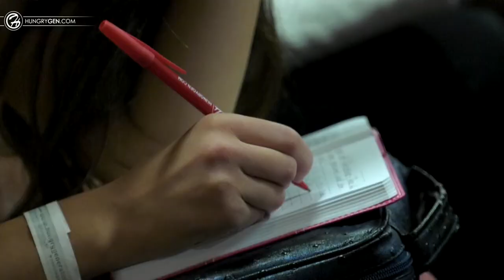Lessons from Football 🏈 // Answer the Call (Part 2)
I. Put on your football gear (Lay aside every sin/weight)
On football field you can’t dress up like those on bleachers. You are not called to fit in but to stand out. Gear is not only for the game but also for identification. Life is the game, armor of God is our gear (Ephesians 6:10-18)

1. The quickest way to destroy your calling is by compromise.
You can come to the stadium dressed like everyone but you must change when you step on the field
2. Focus is the key to fruitfulness in your calling.

II. Advance down the field with the ball. (Race set before you)
When you got the football, you are no longer on defensive but on the offensive. You don’t get a trophy by catching a ball but by advancing it to the end of the field. You owe it to the team, fans, couch, quarter back to score a touch down. People on the bleachers drink coke, but you got a ball.

1. If you got Christ, you got a calling!

2. Your calling requires intention and urgency. Bible says “run the race”. Jogging, walking, slacking is not permitted. You are on the time clock! Cloud of witnesses watch us. This is our time. Our generation.

III. Don’t give up on the game because you lost the drive. (Run with endurance)
When you get the ball, you also become the target. Offense creates opposition. Enemy will try two things:  aim to stop your advance & to take control of the ball for themselves.

1. You can’t avoid opposition but you can overcome it. Jesus never promised a smooth sailing; just a safe landing. Don’t fear evil, overcome it! Life is Afghanistan, not Cancun! You will have trouble (John 16:33), Many are the afflictions (Ps.34:19), Though I walk through (Ps.23:4).

2. Focus on those with you than those against you (2 Kings 6:16) If you fall, don’t walk away from the field. I fell, but I am also closer to the touch down

Victory is not you playing a victim but you praying like a victor!

DELIVERANCE RESOURCES
Need Deliverance?